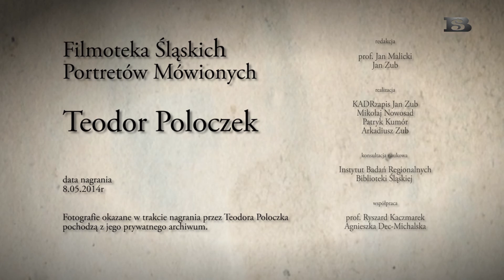ks. Teodor Poloczek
Filmoteka Śląskich Portretów Mówionych, kolekcja "Ludzie Śląska", projekt Biblioteki Śląskiej w Katowicach